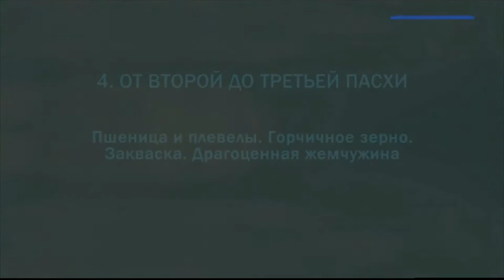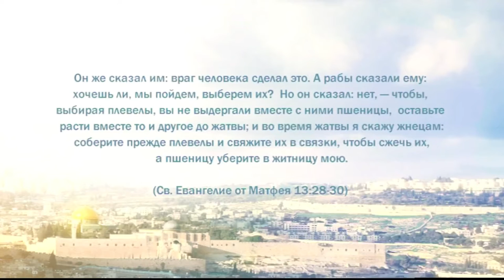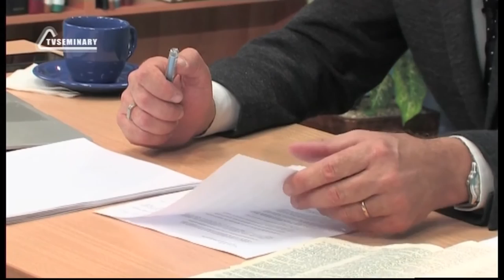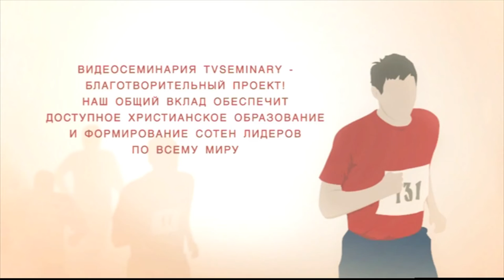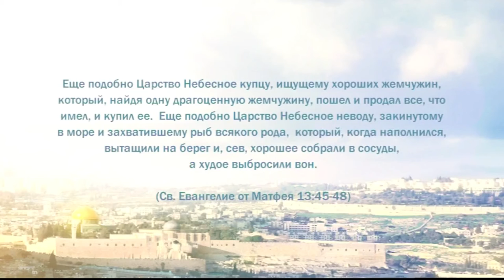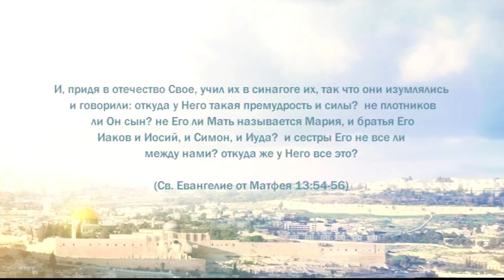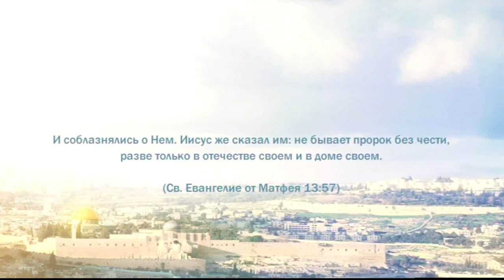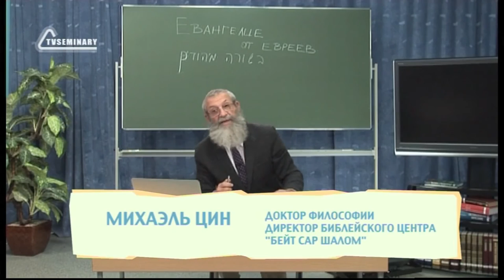PT221 Rus 39 Пшеница и плевелы Горчичное зерно Закваска Драгоценная жемчужина